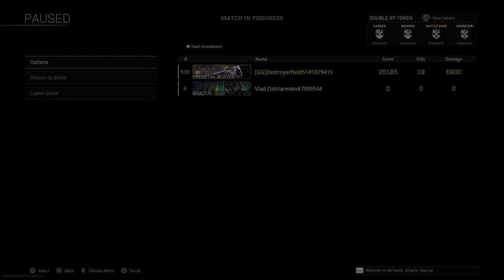BO1 Galil & Tommy Gun - Warzone Rebirth of the Dead Zombies PS5 Gameplay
BO1 Galil & Tommy Gun in Call of Duty Modern Warfare Warzone Pacific Rebirth of the Dead Solos Win on PS5 with no commentary !!

Gameplay showing the BO1 Galil & Tommy Gun in Warzone Pacific Rebirth of the Dead Solos and Playstation 5 !!

Weapons the attachments:

BO1 Galil build :
- SOCOM Eliminator (Muzzle)
- 22.1" Reinforced Barrel (Barrel)
- Millstop Reflex (Optic)
- 50 Rounds Mag (Magazine)
- Serpent Grip (Rear Grip)

 Tommy Gun build :
- Recoil Booster (Muzzle)
- CGC 12" Cooling (Barrel)
- M1930 Strife Angled (Underbarrel)
- .45 ACP 100 Rounds Drum Mag (Magazine)
- Subsonic (Ammunition)
- Leather Grip (Rear Grip)
- Frenzy (Perk 1)
- Quick (Perk 2)
- Chariot SI (Stock)
- Medium Iron Sights (Optic)

Adler's operator with the "Duress" skin !! Skin was available from BOCW Season 6 Battlepass !!

Settings :

Flipped - On
FOV - "Doesn't exist yet on console"
ADS FOV - "Doesn't exist yet on console"

warzone
warzone vanguard season 4 reloaded
warzone varguard
call of duty
call of duty warzone pacific
all warzone weapons
warzone meta
all warzone weapon best attachments
warzone caldera gameplay
warzone caldera
warzone caldera gameplay
caldera cinematic teaser
caldera map
warzone caldera map
call of duty warzone pacific caldera gameplay
new vanguard weapons meta weapons
new warzone meta weapons
warzone grav meta
warzone galil gameplay
warzone m1928 meta
warzone tommy gun gameplay